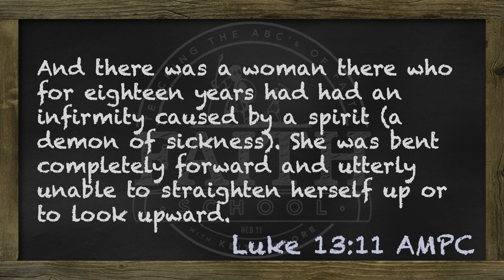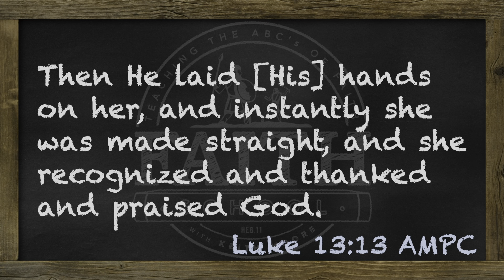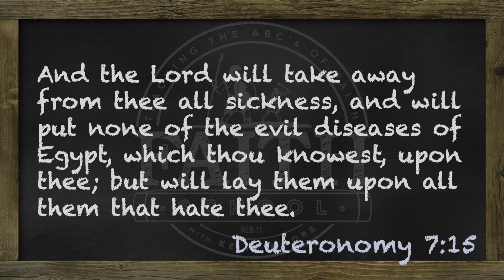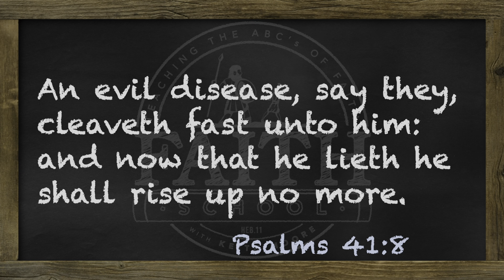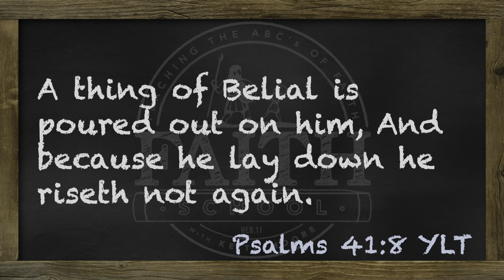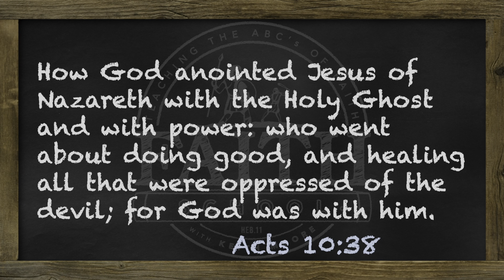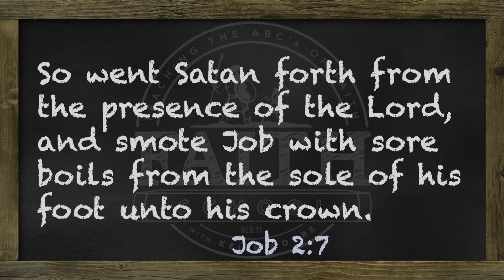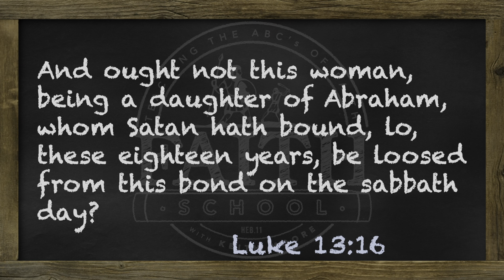Friday - Faith For Healing, #16 Healing Of The Woman With The Spirit Of Infirmity Pt. I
Men's religion opposes God's healing and the goodness of God. The synagogue ruler was indignant, but Jesus ministered healing no matter who didn't like it.